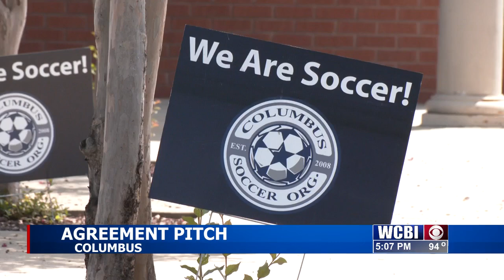LCBS wants to update soccer complex agreement with Columbus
The changing landscape of the local soccer scene is prompting a change on the pitch at the Roger Short Soccer Complex.